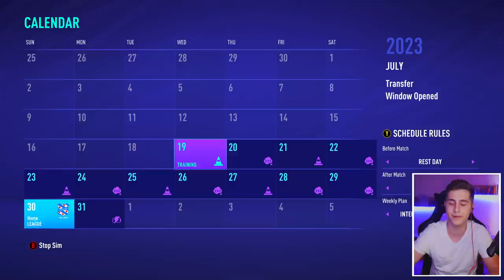SIMULAM CARIERA lui RADU DRĂGUȘIN in FIFA 21 !